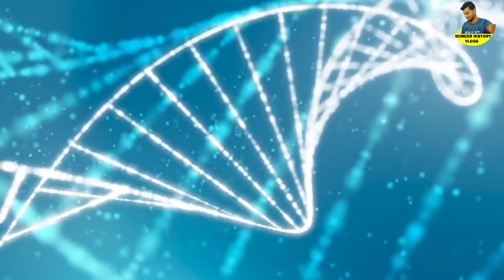Kerala lockdown,New restrictions from July 16,new guidelines Lockdown latest information, pinarayi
Kerala lockdown,New restrictions from July 16,new guidelines Lockdown latest information, pinarayi Vijayan, health department TPR Below ten
 ration card,PMGKAY Rice Distribution,APL BPL Ration Card|April food  kit